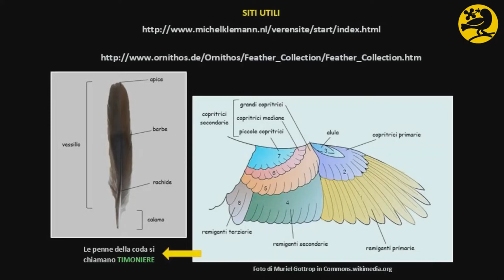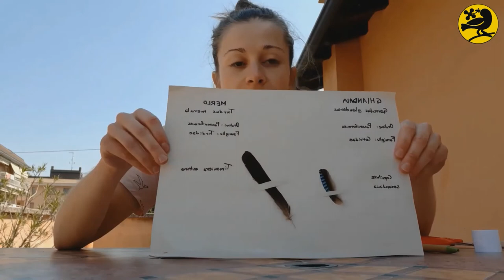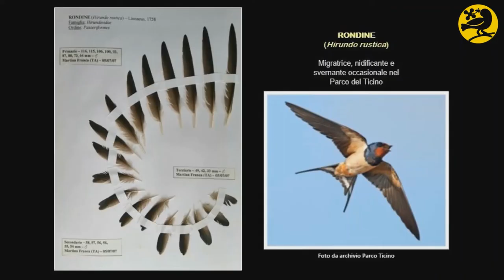EvadicolParcTicino -Mercoledì: Il mio pennario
Oggi Caterina vi insegnerà a realizzare un pennario con le penne di uccelli raccolte in giardino, appena terminata l'emergenza sanitaria potrete fare una passeggiata nel Parco del Ticino e raccoglierne di diverse specie.